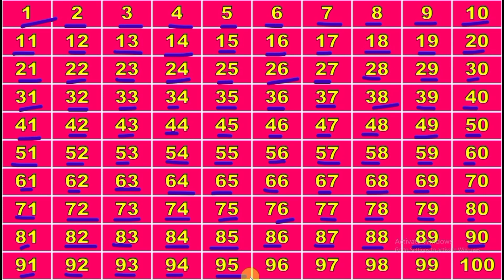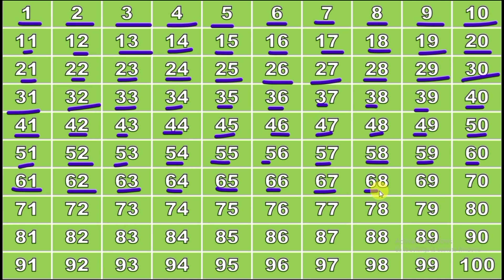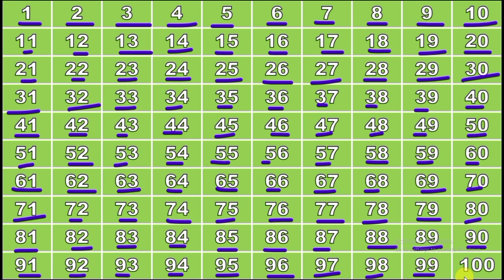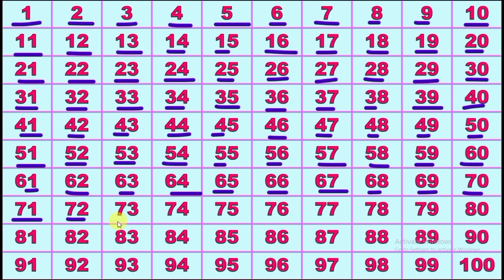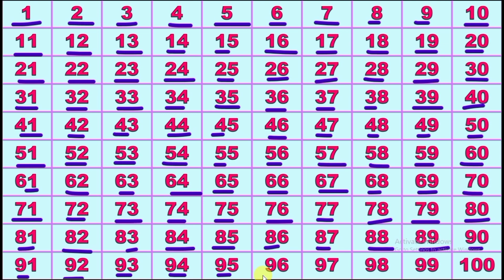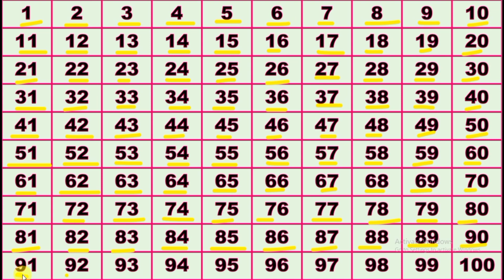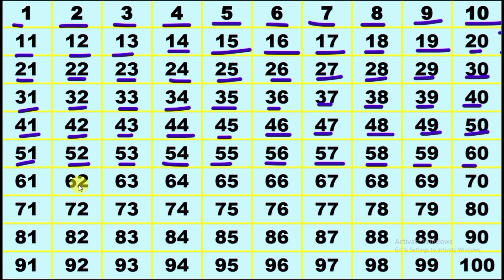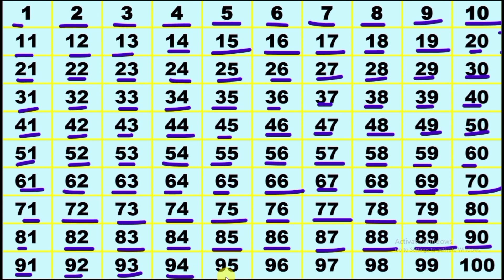1 2 3 4 5 6 7 8 9 10....…..100 - 1 se 100 tak ginti - one to hundred counting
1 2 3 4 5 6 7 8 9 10. …..100 - 1 se 100 tak ginti - one to hundred counting

Watch the video till the end to learn thank you.

#1-100Counting
NumberCounting1-100
#1-se-100-tak-ginti